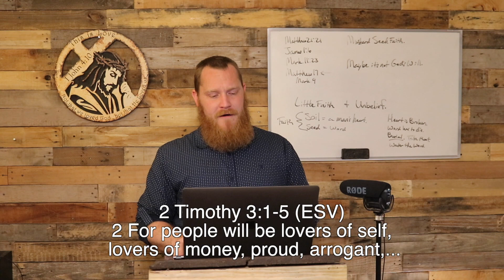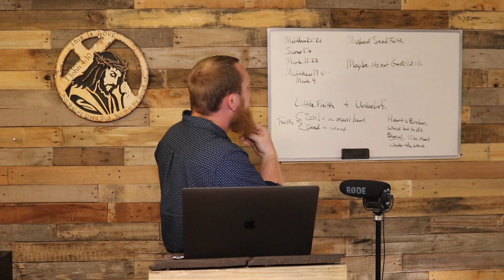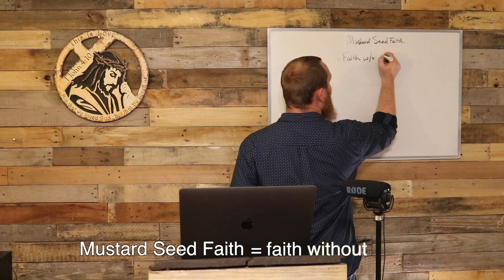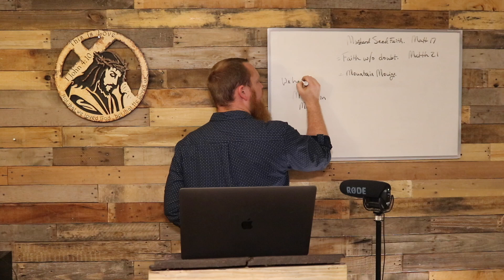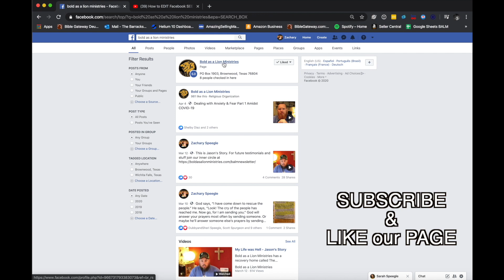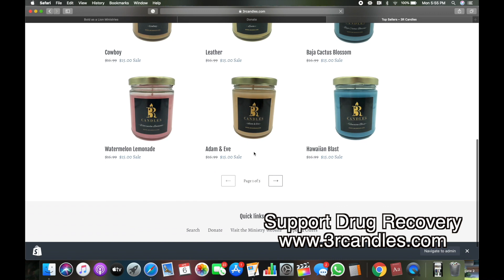Pt. 2 Mustard Seed Faith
What is Mustard Seed Faith?
How do we know if we have mustard seed faith?
Why aren't our mountains moving?

He said to them, “Because of your little faith. For truly, I say to you, if you have faith like a grain of mustard seed, you will say to this mountain, ‘Move from here to there,’ and it will move, and nothing will be impossible for you.”